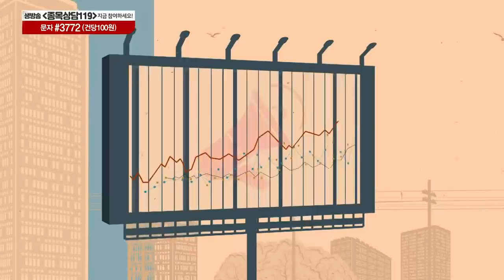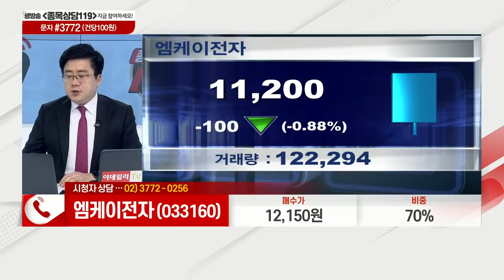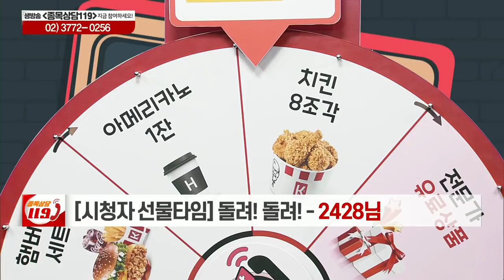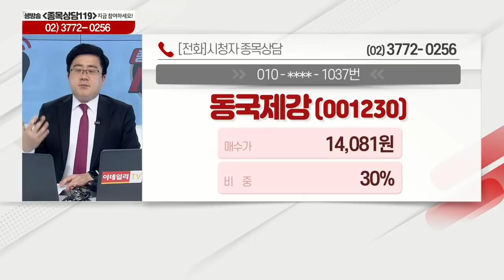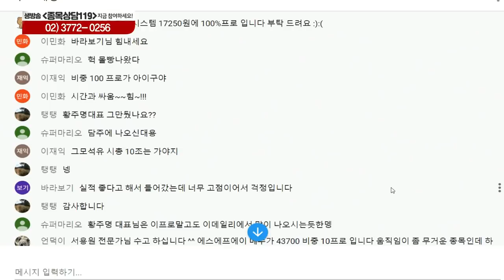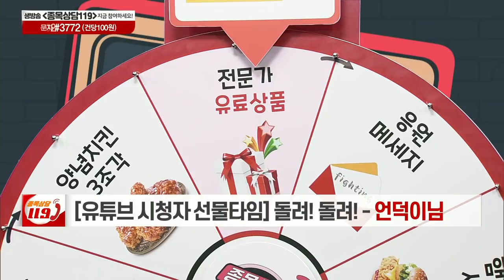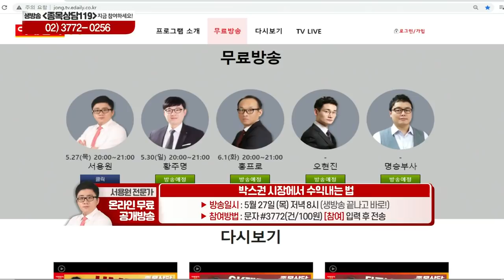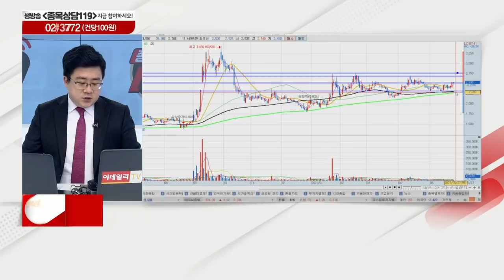삼성제약, 한양이엔지, 엠케이전자, 동국제강, 삼성중공업, 에스에프에이, 초록뱀미디어, 대한전선_이데일리ON 서용원_종목상담 119 2부 (20210527)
# 서용원의 관심주 리뷰: 대한전선(001440)
# 서용원의 관심주: 초록뱀미디어(047820)